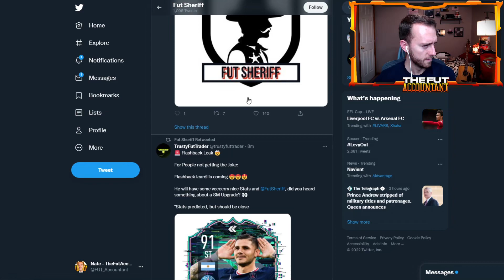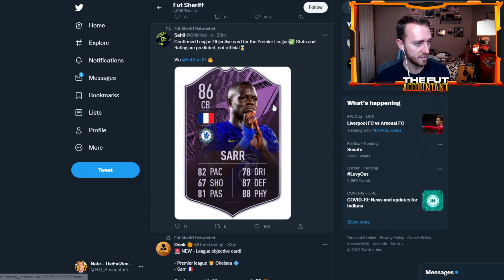these leaked FIFA 22 SBCs are CRAZY